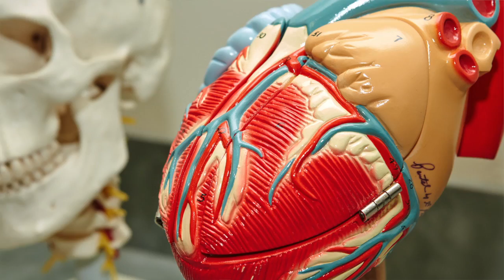AIM - Academic Immersion in Medicine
BU Summer Term's Academic Immersion in Medicine (AIM) program gives high school rising juniors and seniors an insider look on what it is like to pursue a career in medicine.

Transcript

DR. HEE-YOUNG PARK: "My department partnered with the High School Summer Program at Boston University to really launch the high school program AIM: Academic Immersion in Medicine."

DR. MAURA KELLEY: "AIM is a wonderful program for students who have a particular interest in science because it allows them the actual experiential process of seeing what medicine is like first-hand."

JEFFREY KLEIN: "On a given day, they might be in genetics counseling, they might be in radiology, they might be in surgery, sutures. So that’s the way medical school students learn is, it’s not a typical semester program, it’s one thing after another, very rapidly."

NCHEDOLISA SELMA ANAMMAH: "I felt like the AIM Program was, it exposed a lot to what it is really like to be pursuing a career in the healthcare, especially from the academic perspective."

TOMMY TSAO: "They were able to, like, go do some amazing things like shadow some doctors in BMC."

DR. HEE-YOUNG PARK: "Actually do hands-on suturing experience with the surgical residents."

DR. MAURA KELLEY: "And I would say one of the best experiences that students had was in the Simulation Lab, which I run, where they encounter a patient in the form of SIMAN, who is a computerized patient that we are learning physical exams skills on first-hand. So every student is able to lay hands on SIMAN and learn a head-to-toe examination, first-hand, and even go the next step of doing certain maneuvers like blood pressure and all the vital signs."

DR. HEE-YOUNG PARK: "And it was really good to see them, you know, excited about the possibility of even surgical profession after doing actually hands-on experiences."